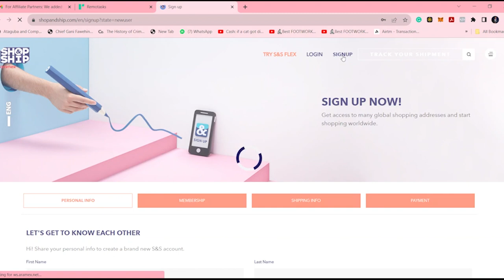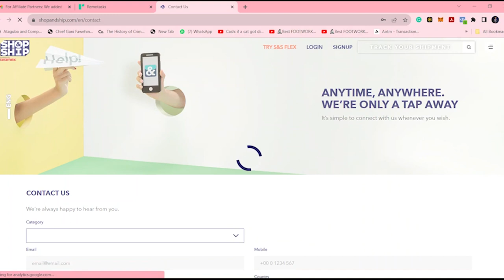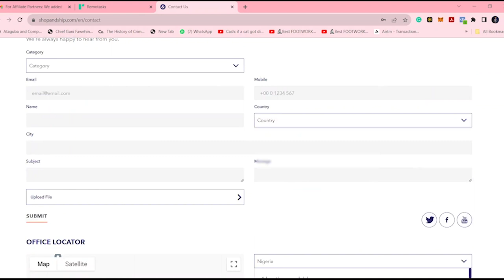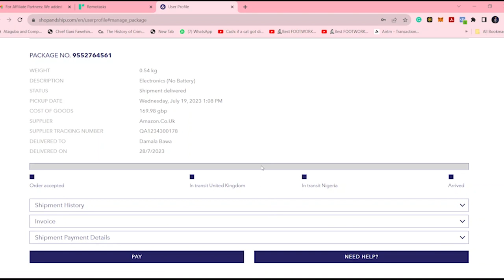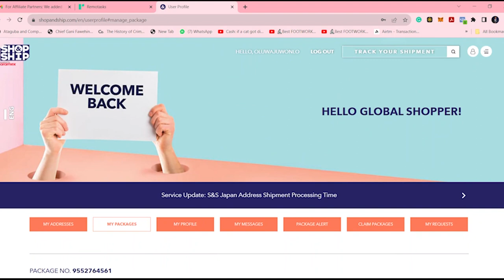Get up to 40 international shipping address for global shoping and dropshiping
In this video, I showed how I got 40 international shipping address for shipping of goods and items worldwide, and be sure it is worth knowing about.